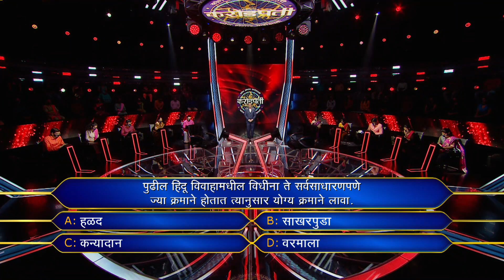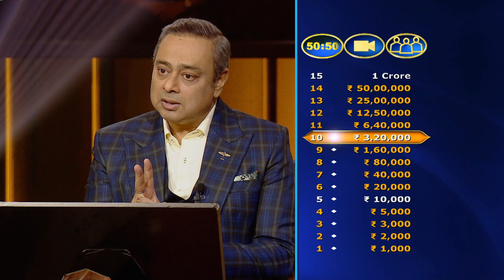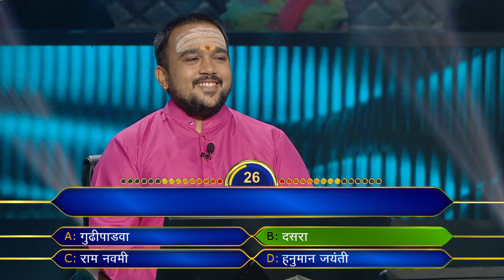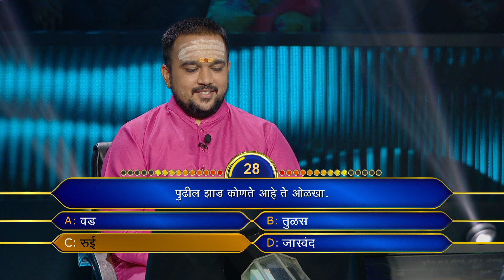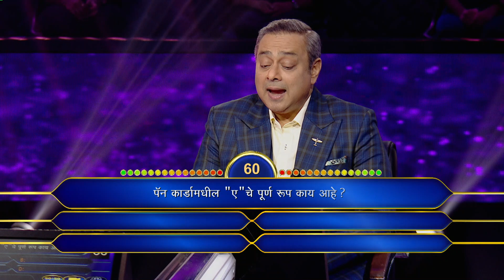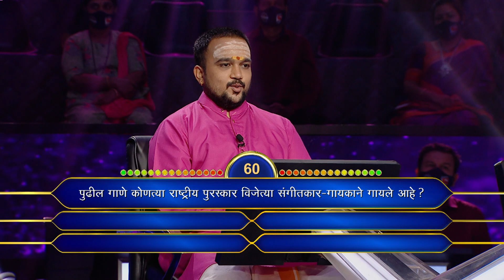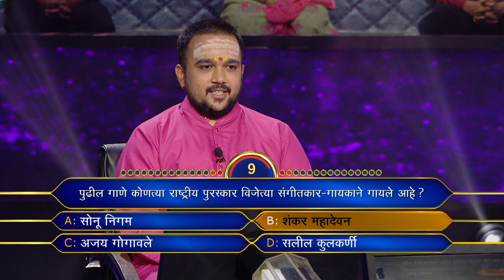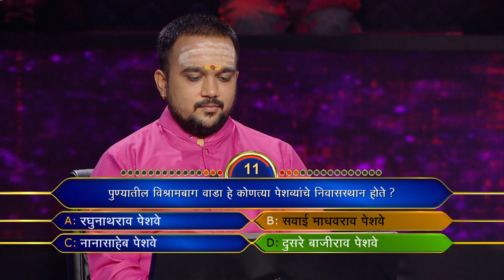KBC Marathi | Kuldeep Explains The Importance Of Maintaining A Daily Routine | KBC India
Kuldeep has an extensive understanding of classical Hindu literature. His mother wanted him to be married as soon as possible.